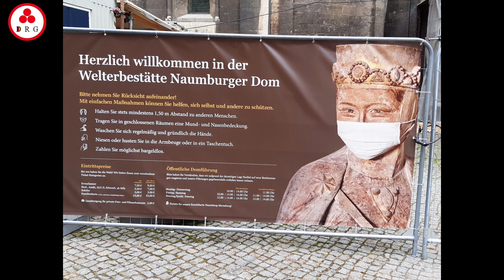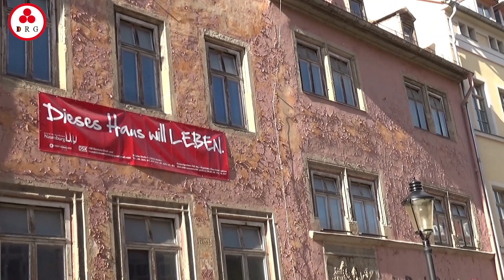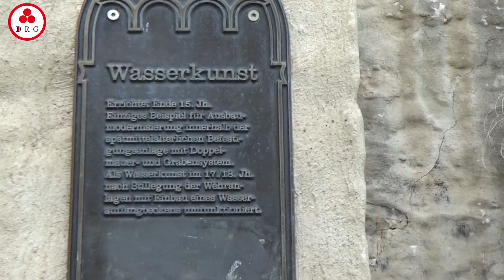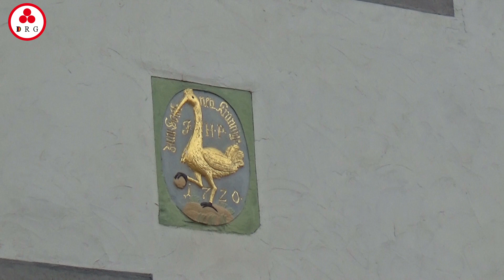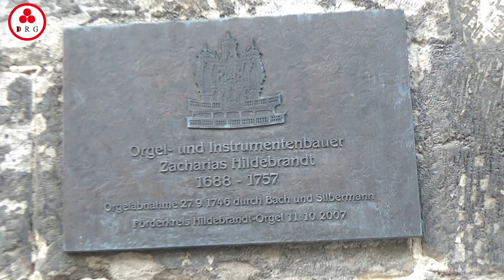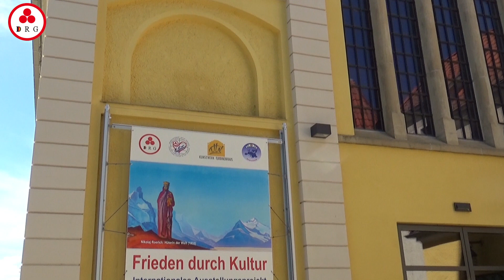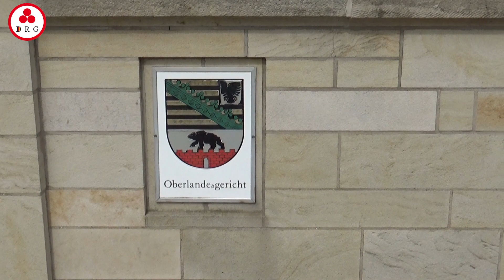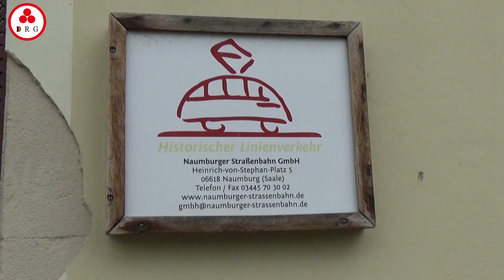Прогулка по городу Наумбургу (Германия)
В видеосюжете представлена прогулка по городу Наумбургу (Германия).
Ролик подготовлен Немецким Рериховским Обществом
Источник: